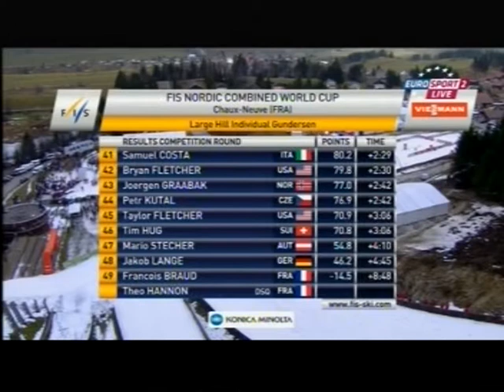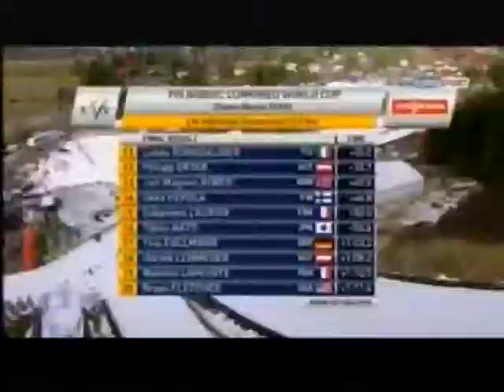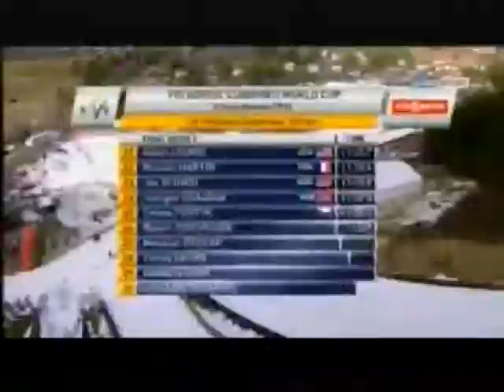2014/15 combinata 10 km Chaux-Neuve/1 (sintesi - qualità bassa) - Frenzel, Riessle, Moan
1)2 Eric Frenzel
2)13 Fabian Riessle a 6,4
3)36 Magnus Moan a 8,3
4)35 Mikko Kokslien a 8,5
5)4 Akito Watabe a 8,7
6)9 Lukas Klapfer a 9,3
7)33 Magnus Krog a 19,8
8)3 Yoshito Watabe a 22,1
9)25 Johannes Rydzek a 24,6
10)38 Alessandro Pittin a 26,4